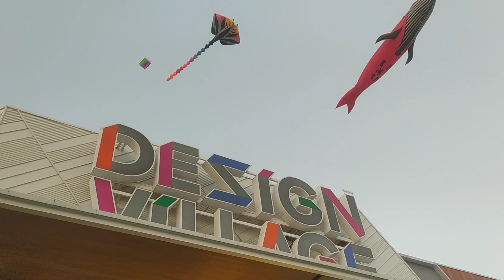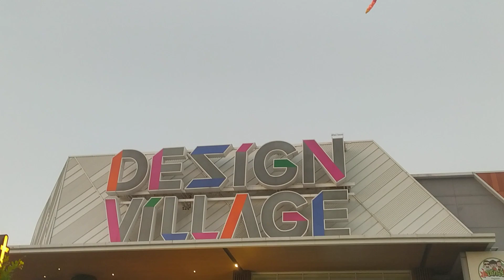งาน คน คลั่ง kite 🪁 ที่ Design village Kaset-Nawamin